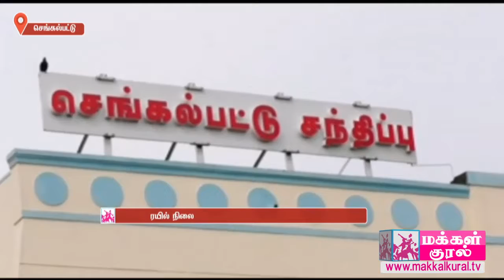செங்கல்பட்டு ரயில் நிலையம் அருகே திடீரென சிக்னல் கோளாறு ஏற்பட்டதால் ரயில் தாமதம்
காஞ்சிபுரம் மாவட்டம் செங்கல்பட்டு ரயில் நிலையம் அருகே திடீரென சிக்னல் கோளாறு ஏற்பட்டது.